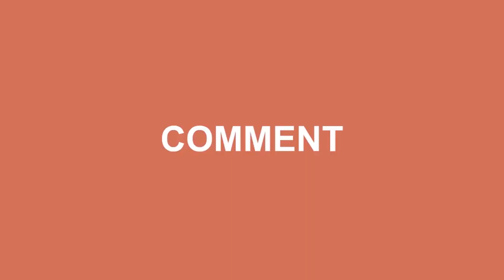Our IVF Success Story || Pregnancy With IVF Treatment || Dr Swapna Chekuri || HFC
in vitro fertilization (IVF) journey
 IVF is often the best way to have a biological baby.
IVF is a medical procedure in which an egg is fertilized with sperm, giving you an embryo — a baby seedling! This happens outside your body.
 Then, the embryo is either frozen or transferred to your uterus (womb), which will hopefully result in pregnancy.

Hyderabad Fertility Center is committed to offer world-class IVF solutions to couples at affordable price. Hyderabad Women & Fertility Centre(HFC) is the among the largest Fertility Treatment providers in Hyderabad,India. HFC aims to bring advanced Assisted Reproductive Technology (ART) to Hyderabad.These days significant rise in the number of Couples opting for Infertility Treatments, the numbers are still abysmally low compared to the couples actually requiring medical treatment. One of the major reason is lack of awareness amongst the public about the basicsthat infertility is a disease that needs to be addressed medically. Hyderabad Women & Fertility Centre(HFC) was launched with the commitment to offer standardised Infertility Treatment in Hyderabad.We offer Treatments like
    IUI Treatment
    IVF Treatment
    ICSI Treatment
    Andrology
    Assisted Hatching
    Blastocyst Culture
    Endoscopy
    Freezing & Vitrification